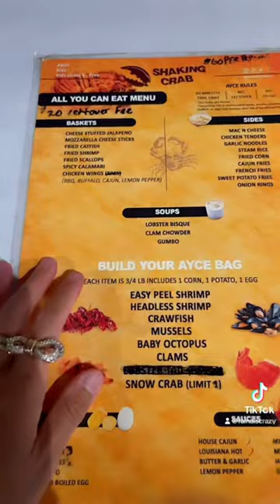$60 AYCE Seafood at The Shaking Crab in Las Vegas, NV